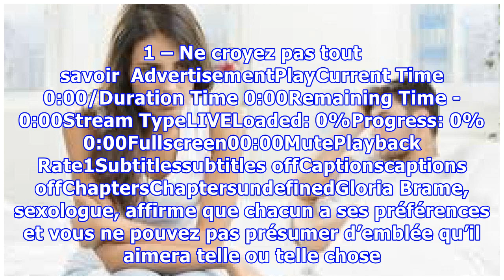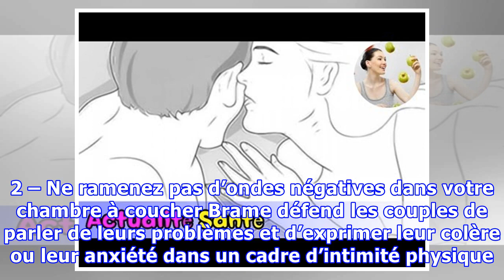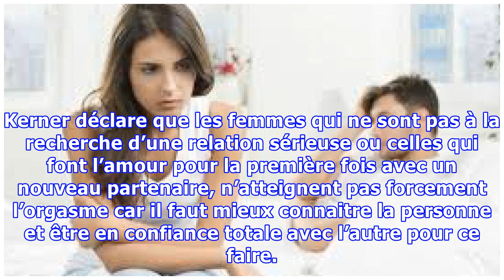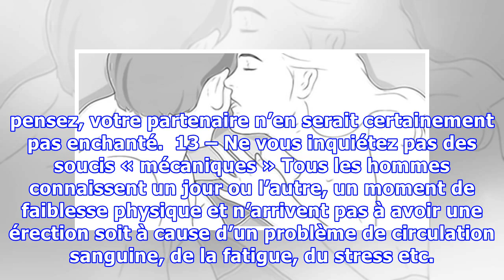14 choses que vous ne devez jamais faire au lit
14 choses que vous ne devez jamais faire au lit
Que vous soyez avec l’homme que vous aimez depuis longtemps ou avec un nouveau partenaire, il y a des choses à faire et d’autres ne jamais faire lors de vos ébats amoureux. Focus sur les mauvaises habitudes que vous devez absolument radier de vos moments intimes pour une vie sexuelle heureuse et épanouie. 1 – Ne croyez pas tout savoir  AdvertisementPlayCurrent Time 0:00/Duration Time 0:00Remaining...